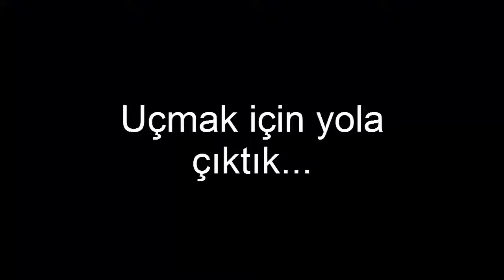GTÜ Havacılık Ve Uzay Kulübü 2014 Tanıtım Videosu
Havacılık Ve Uzay Kulübümüzün kuruluşunun ilk yılının tanıtım videosuyla karşınızdayız. İyi seyirler!